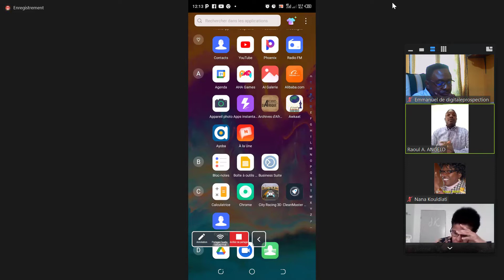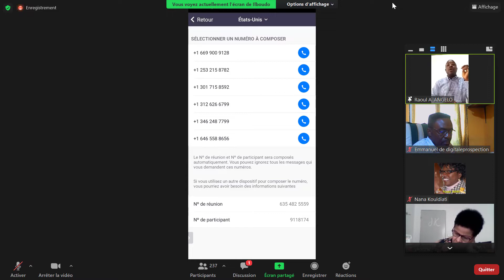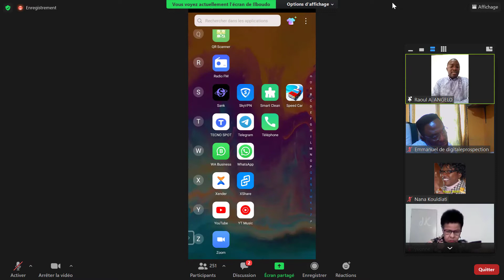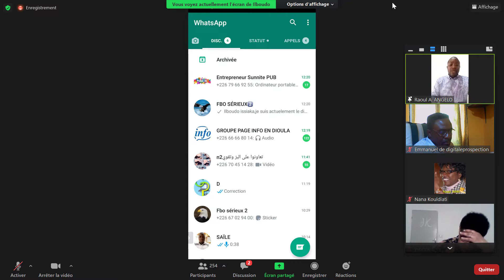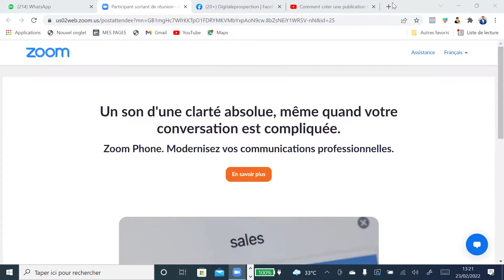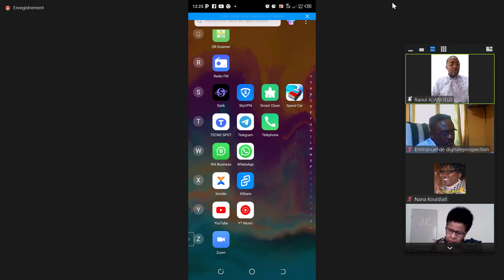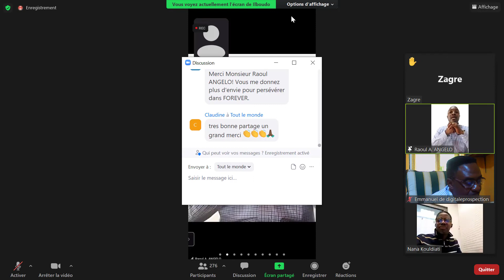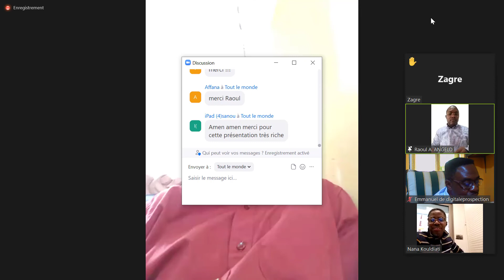Présentation de Projet d'Entreprise RAOUL ANGELO